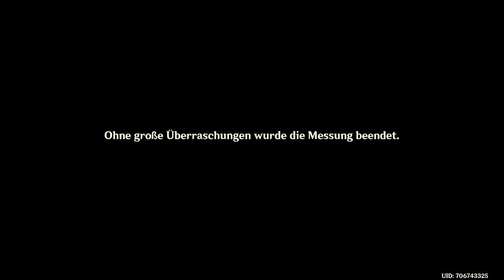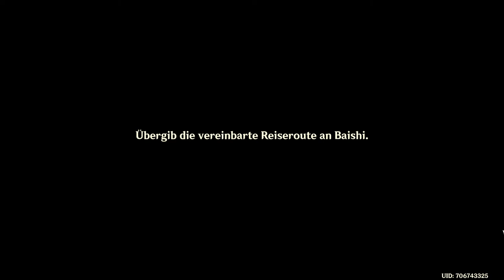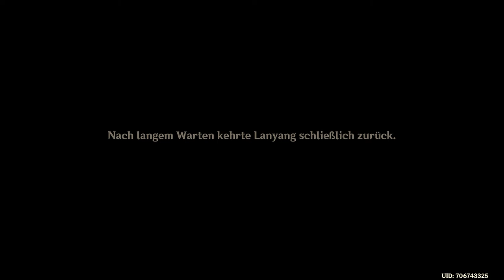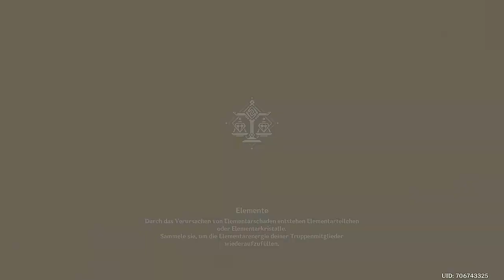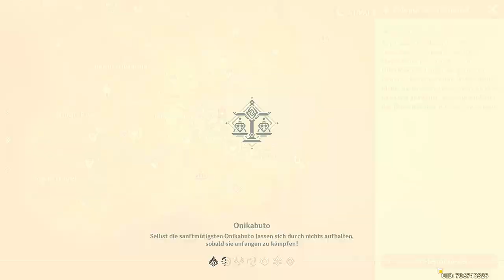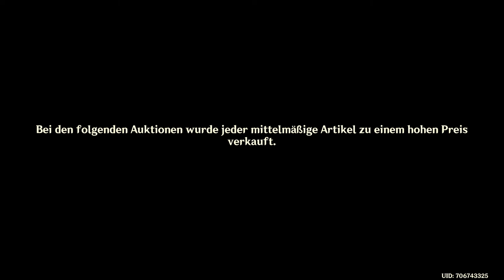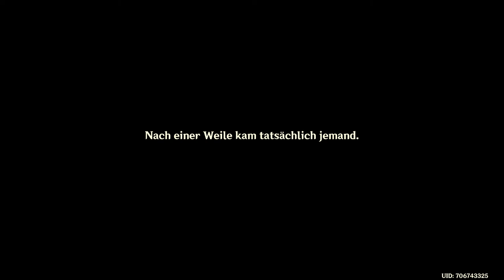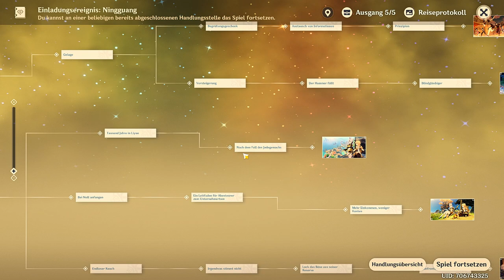Genshin Impact - Verabredung - Ningguang - 2022.01.29